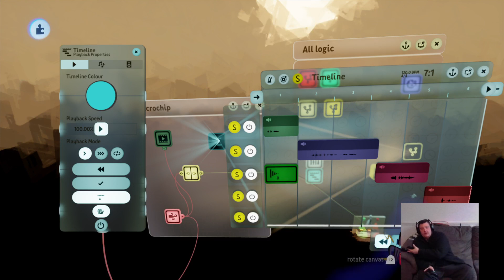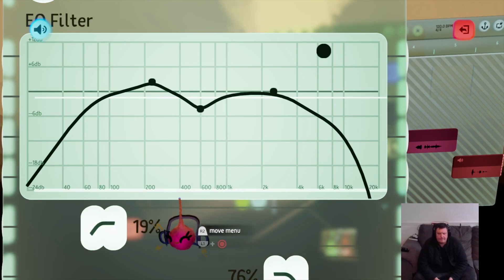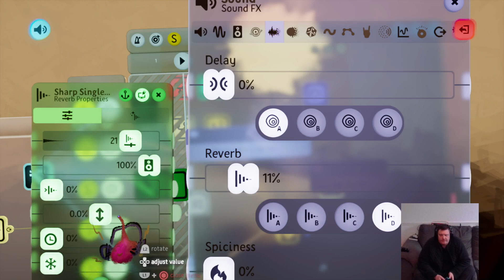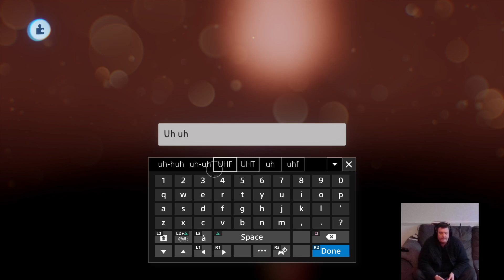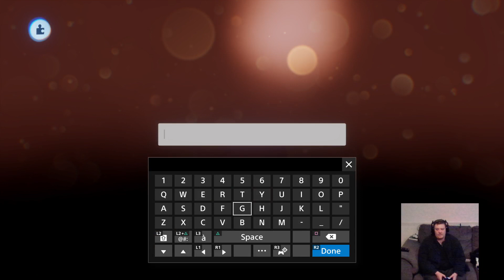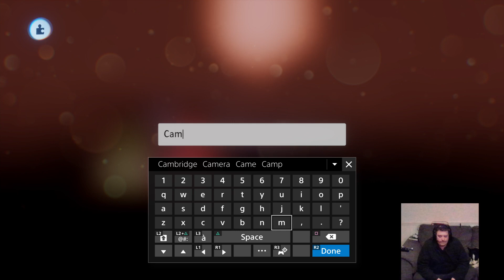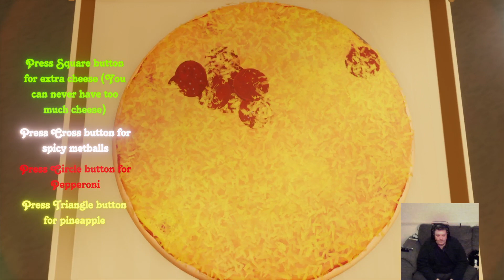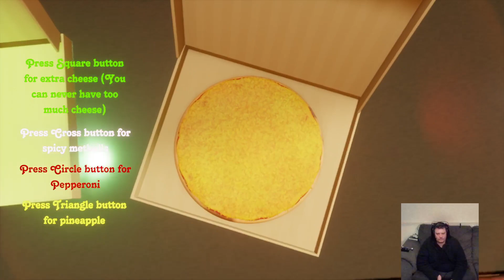Noodling around in Dreams pt 11